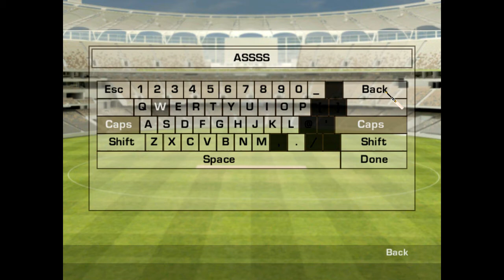CRICKET 17 Trailer PC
This is the Custom created  trailor of cricket 17 by GameALike channel. This is the modded version of cricket 2007 by ea sports with many major improvements.
These are the improvements in this Cricket 17
1. Cricket 16 contains (12 Indians, 6 Pakistanis, 3 UAE, 3 Australian, 3 England, 2 South African, 2 New Zealand & 1 Stadium of Sri Lanka, West Indies, Bangladesh & Zimbabwe) stadiums.

3. Hard & Challenging Gameplay for 5 Star players.

4. Ball will swing, seam & spin & CPU will bat aggressively.

5. Latest Kits, Faces etc. of all teams...Future updates will be post
on page.

6. HD Game menu & Exciting Cricket music jukebox (26 Songs).

7. Different music will play during match & on every boundary & Wicket.

8(a). World Cup 2015 will be played in Australia Cricket Ground of Australia.

8(b). T20 World Cup 2016 will be played in Pakistan & India...

8 c). Both fixtures files will be given separately.

8(d). Paste your desired fixture (T20 or 50 over world cup) in Cricket 15 folder & Play.

9. There are 3 rosters (Squad) in Game, Load your desired roster (T20,ODI &Test) before playing any match.

10. And lot more.
like the video for the download link
Note: The Complete Patch Is Made By  rofijee  Just I am Sharing The Patch.
Music used in the trailer
Spektrem now goes by Jesse Warren.

Shine is from Spektrem's FREE EP called 'Enter The Spektrem'.